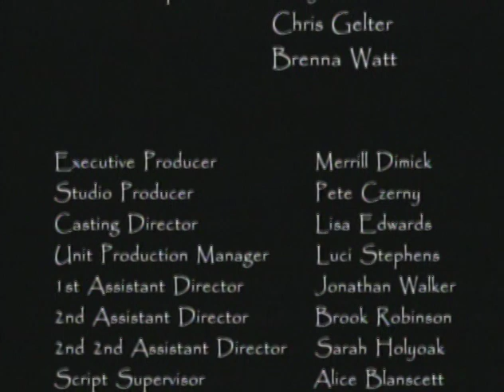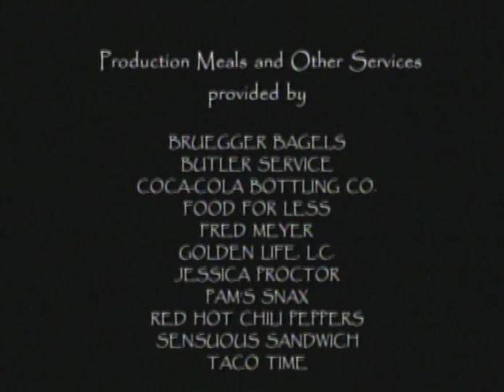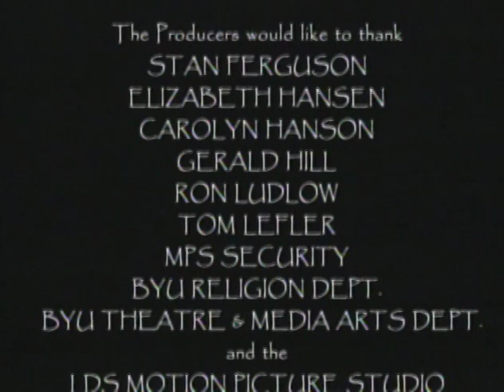Akedah (The Binding)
After giving Abraham a promise of countless posterity through which all the world would be blessed, God gave the prophet a great test: The commandment to sacrifice his beloved son, Isaac. This event is known by many throughout the world as the Akedah the Hebrew word for binding. Isaac, who was on the verge of manhood when this experience occurred, asked his father to bind him with cords so he would not flinch at the moment of sacrifice. Beyond the literal binding of Isaac upon the altar, the story illustrates the eternal nature of covenants when they are honored. It examines how Abraham was spiritually bound to the Lord, how the Lord was bound to keep His covenants because of Abraham's obedience, and how Abraham and Isaac were bound to one another through this experience.